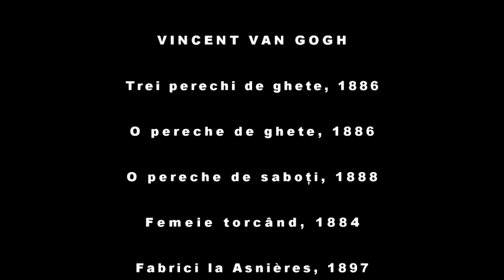Ghetele mamei / My mother's boots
A short film about poetry, painting, the Romanian poet Clelia Ifrim and the Dutch painter Vincent Van Gogh.